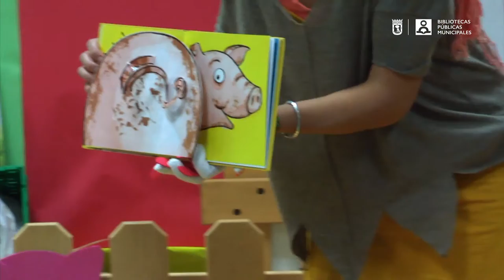ACUNALECTURAS (02 SUEÑO EN LA GRANJA)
Cuentacuentos para bebés realizado en la BPM María Zambrano el 20 de diciembre de 2016 dentro de la trilogía Acunalecturas